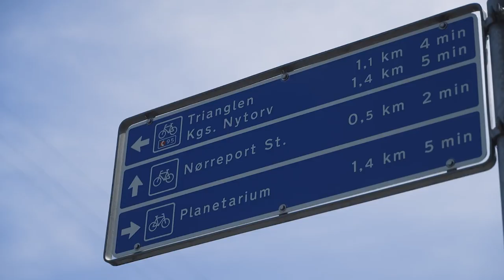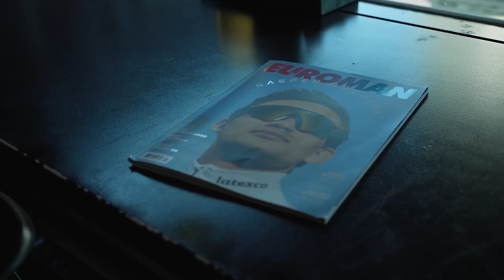Travel To Copenhagen And Preview The Stage 1 Time Trial Of The 2022 Tour de France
Join Gregor Brown on the streets of Copenhagen where the infrastructure for the Tour de France's time trial grand depart is beginning to take shape.